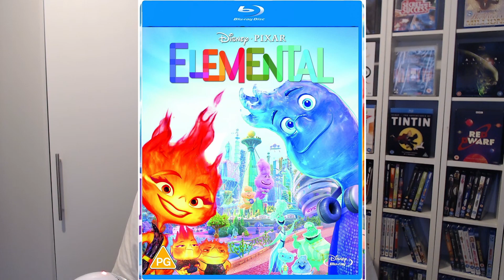Pre orders worth peeing yaself over!!!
well theres a bunch of lovely pre-orders!